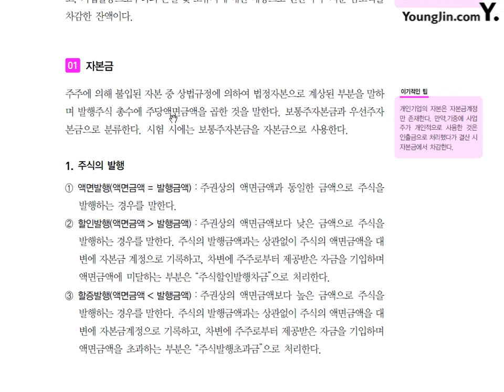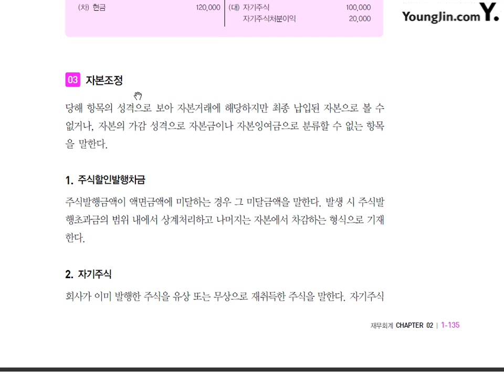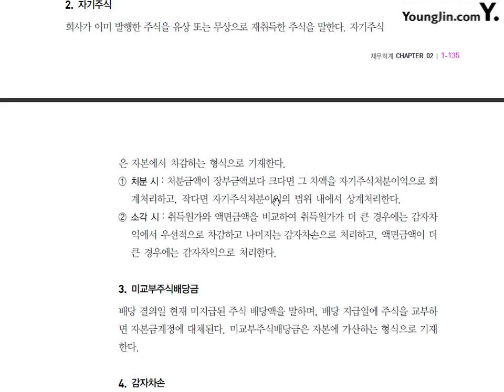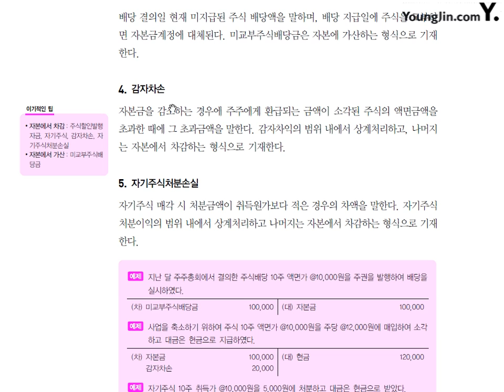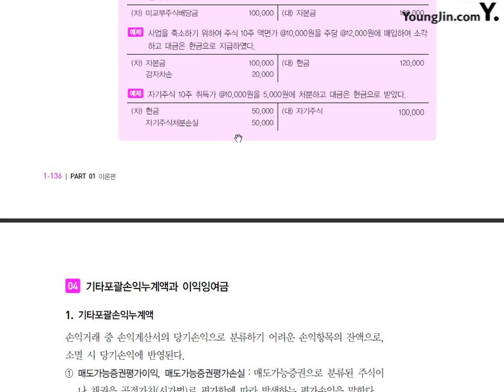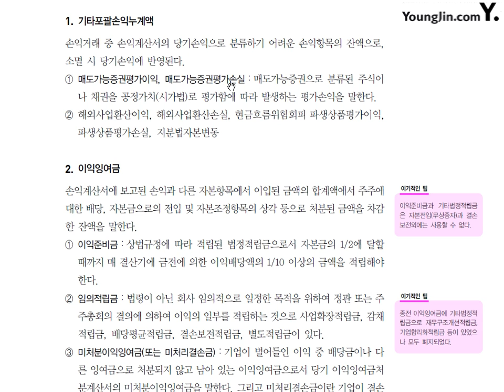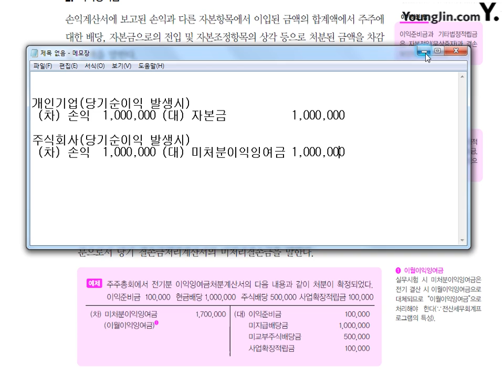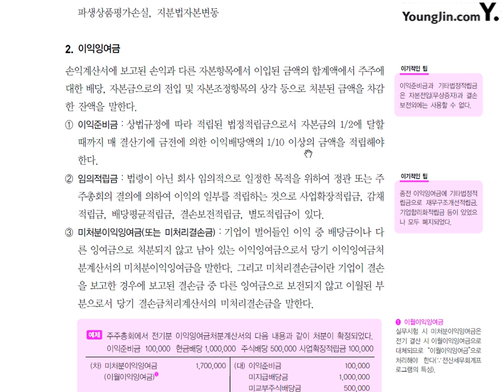제18강 자본